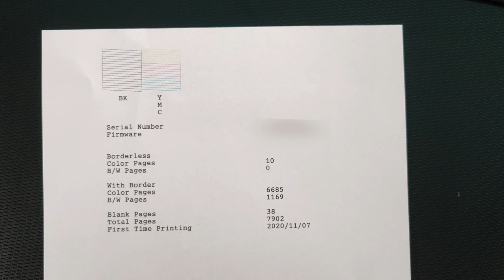Tanklı yazıcı ile üçüncü yıl da doldu - İşte yaşadıklarım!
Epson L3151 yazıcıyı 3 yıldır kullanarak yaşadığım deneyimi aktarıyorum.

Ayrıca daha önce bu yazıcı ile hazırladığım videolara gelen sorulardan öne çıkanları da yanıtlıyorum. Siz de bir yazıcı almayı düşünüyorsanız bu videomu mutlaka izleyin. Önceki videolarımın linklerini de aşağıda görebilirsiniz:

Benim alıp kullandığım bu model şu an satılmıyor. Bunun yerine 32 serileri bulunuyor (video yayına verildiği tarih itibariyle).